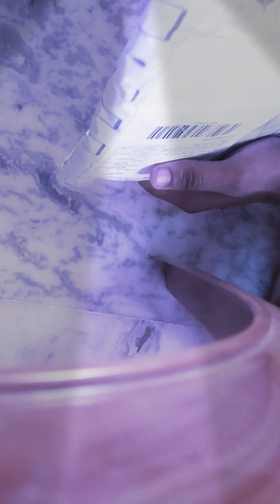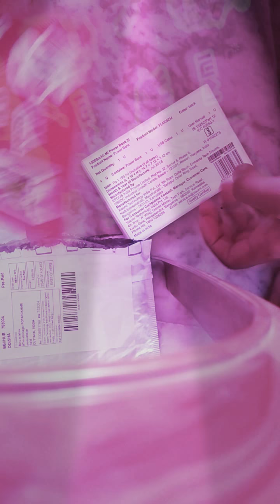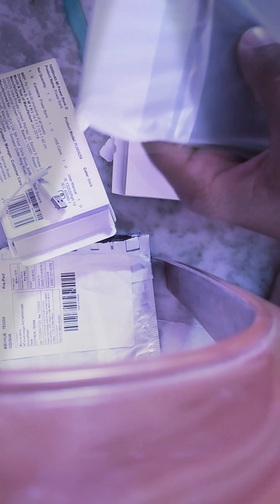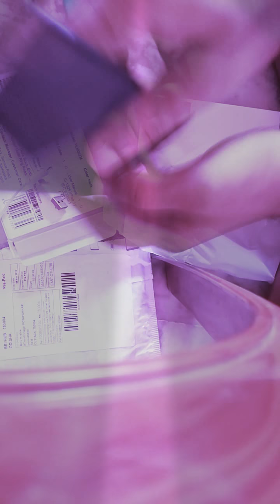Mi power bank 2i unboxing